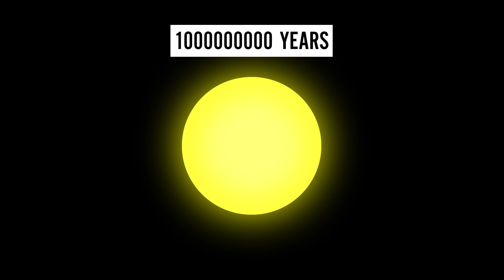What Will Happen When The Sun Dies?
Earth is a great place to live… for now. When will the sun explode, and why will it inevitably happen?